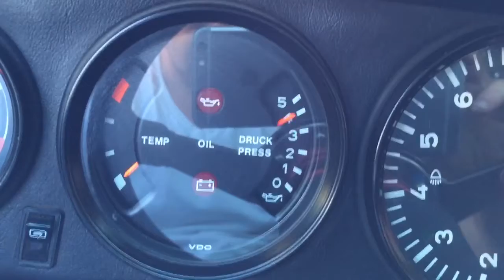MIRRC941 walk around